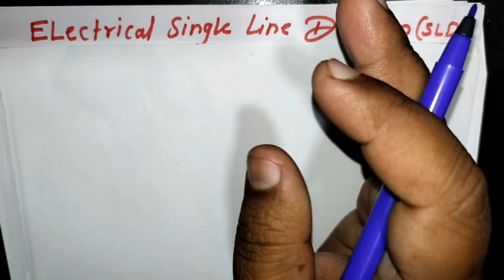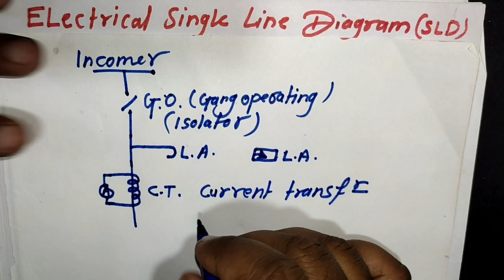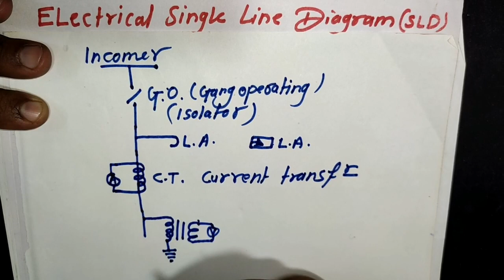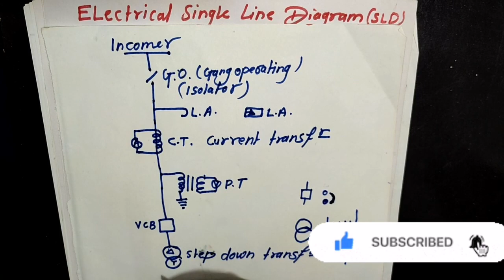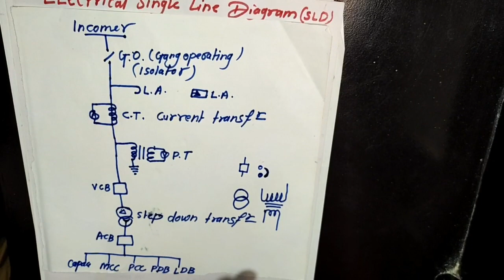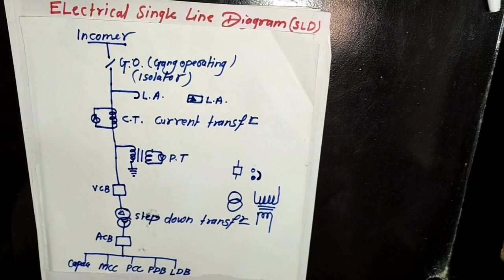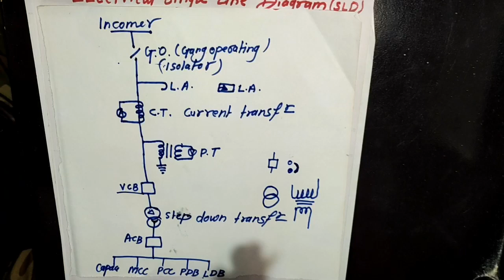Single Line Diagram | SLD | Electrical Single Line Diagram | Electrical Drawing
Dosto aaj ki es video ke andar maine electrical me company ka single line diagram ko kaise banate hai yeh btane ki kosish ki hai or kuch electrical tips what is SLD diagram , electrical SLD drawing , 11kv to 415 voltage , electrical substation , Electrical Engineer video and electrician practical knowledge answers share kiya hai . Ummed hai aapko yeh video bahut pasnd aayegi Hindi.

Queries Solve :-
1) company ka SLD kaise banate hai.
2)SLD.
3) Electrical Single Line diagram.
4) SLD ko simple तरीके se bataya
5)Electrical engineering video in Hindi
7)Electrician Interview Question and Answer
8) Basic electrical knowledge.